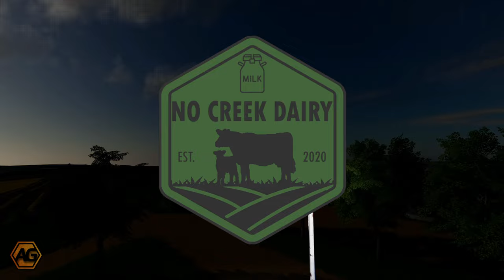Busting Bales - No Creek Farms - FS19 Episode 48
Welcome to my lets play series on No Creek Farms Farming Simulator 19 version. Original map by No Creek Farms, upgraded by MRG Mapping.

The last of the tillage is completed, just in time for it to start raining and prevent us from starting to plant or harvest. This gives a chance to tend to the cows, sell some milk and bust some straw bales into their barn.

This series is based on the narrative of returning to my family farm and rebuilding the farm as the 6th Generation to farm the land. I start with the equipment already on the farm and aim to grow the dairy herd and upgrade equipment as I can.

Go check out MRG Mapping's Facebook page for more info on the map and where to get it
And No Creek Farms who are the original creator in FS17

Mods: this is a link to a spreadsheet with every mod I have used on this series

MUSIC

I'm Your Ride - Mike Parr
Lazy Days Are Never Done - Dom Austin

00:00  Intro
00:30 tillage
10:45 cleaning equipment
12:45 a new day
14:00 selling milk
15:50 buying new haybuster
17:25 feeding cows
21:30 busting bales
21:45 tillage with the 8330